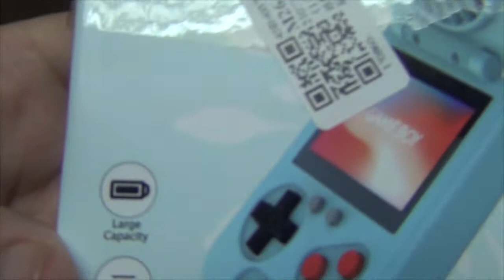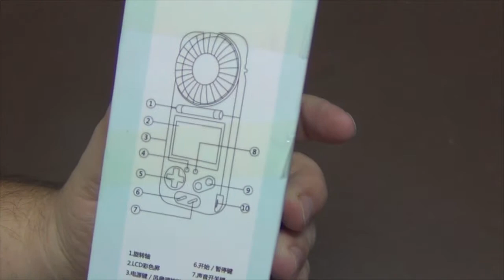🎮 FAN Game Console 500 in 1 Model D 1 🎱 C0100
Vea la mejor solución para el verano para los gamers nostálgicos, retro consola más ventilador , no pases calor en este verano mientras juega

hoy mostraos una consola con ventilador con 500 juegos en su memoria